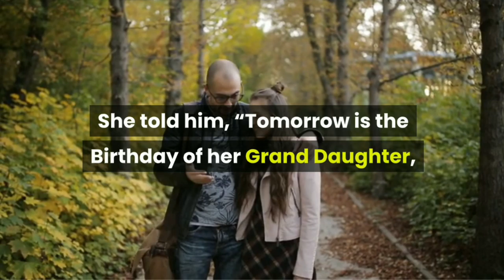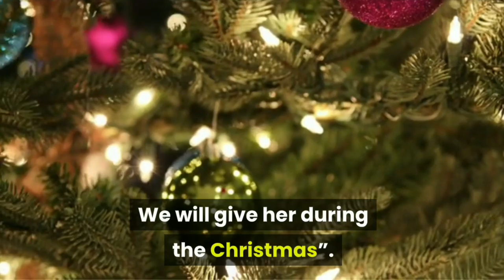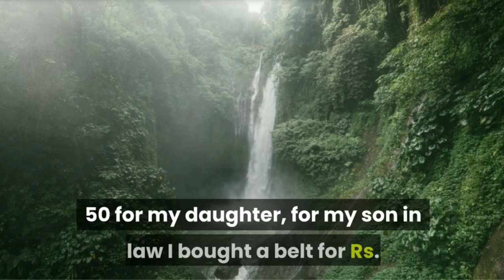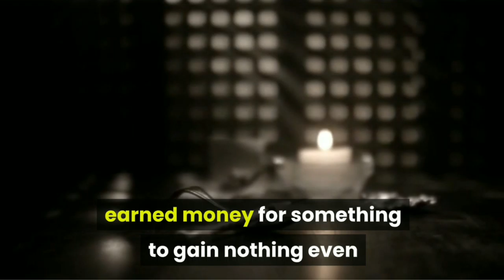Your Chance of a Greater Good#great#good#lifelesson#valuesinlife#truelife#inspiringstories#story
Like and give a comment on our video.

Remember;- If you are sharing our video you are not just sharing a Video.But you are sharing one of the Inspiring Message.